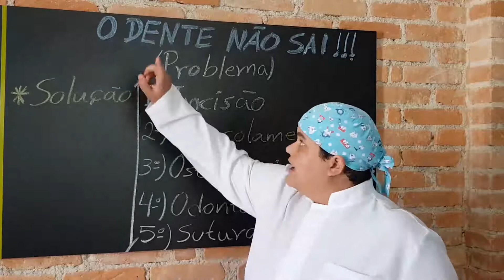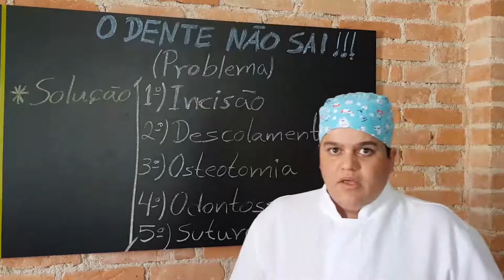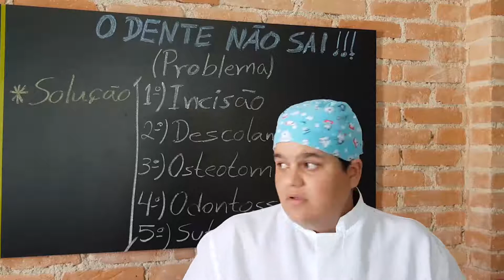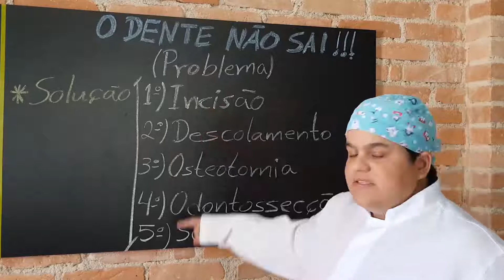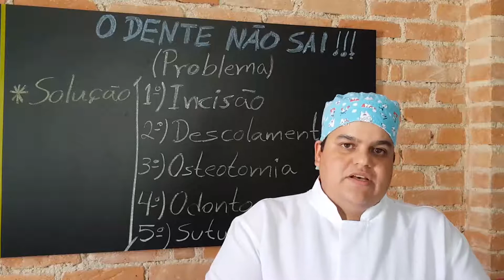O dente não saí? | Odontologia | Dra Bianca Rosa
Olá queridos colegas de profissão!😊😊 Eu resolvi fazer um vídeo das ferramentas que utilizo para resolver cirurgias difíceis, muitas vezes ao enfrentar uma cirurgia complicada nosso raciocínio paralisa o que dificulta encontrarmos uma solução! Espero que gostem e se tiver alguma dúvida, reclamação ou elogio só deixar nos comentários!

COMUNIDADE DE ODONTOLOGIA DRA BIANCA ROSA